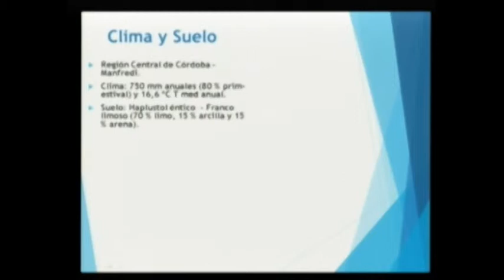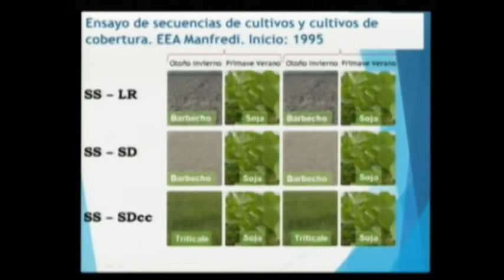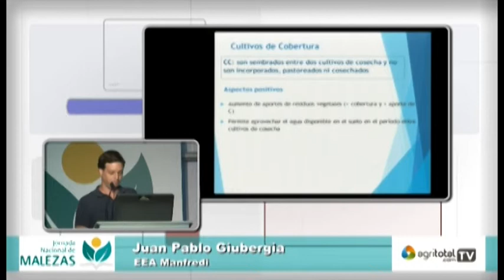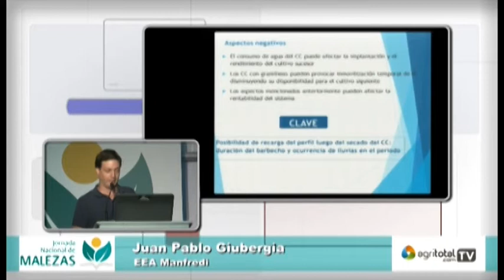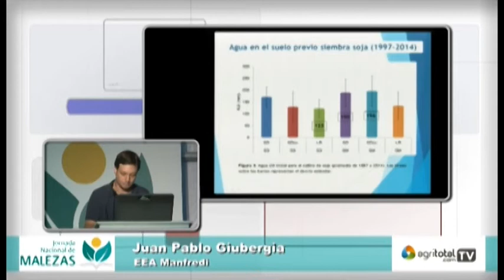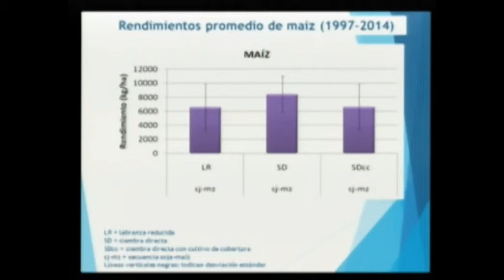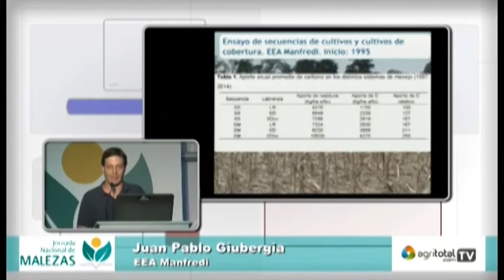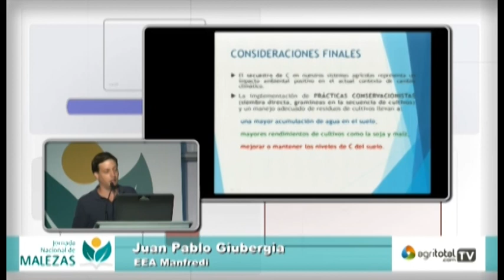08 Juan Pablo Giubergia